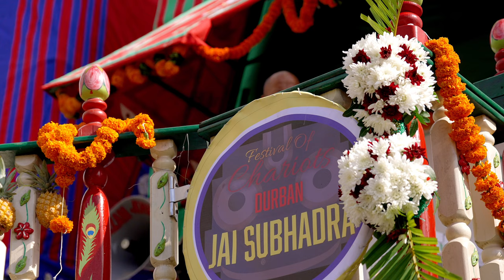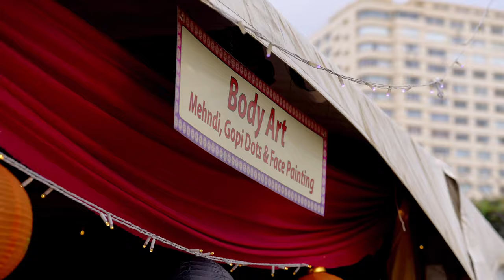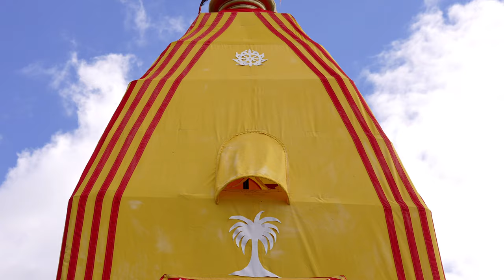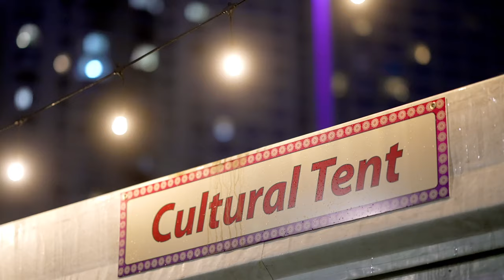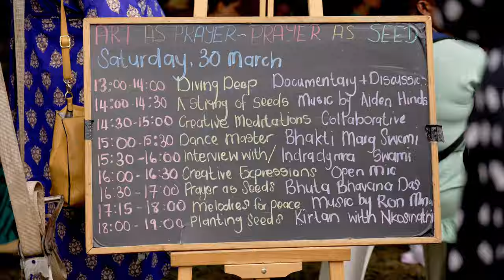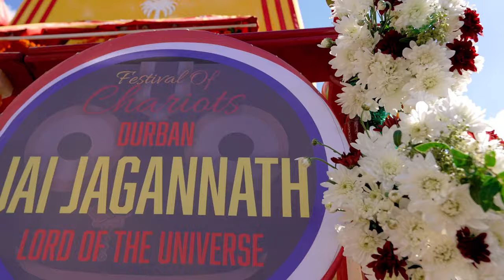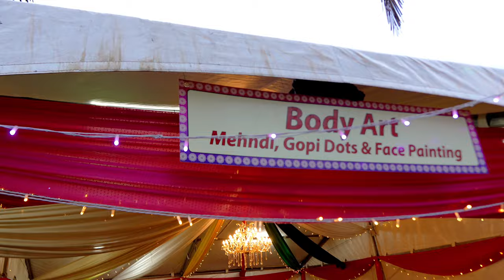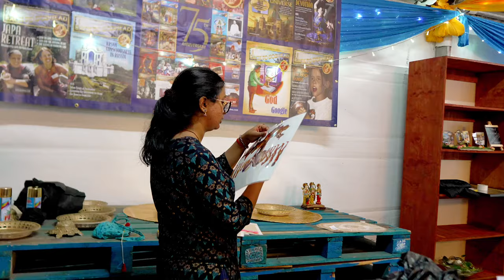Africa Rejoice! - Durban South Africa Ratha Yatra 2024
In Africa Rejoice we see how Krsna consciousness has the formula for world peace. This year’s 36th annual Ratha Yatra Festival in Durban, South Africa  brought diverse ethnic groups together under one spiritual banner for four days of ecstatic chanting, dancing and feasting.

Indradyumna Swami's Spiritual Journey - Inspiring Videos

Welcome to the official YouTube channel of H.H. Indradyumna Swami, a renowned spiritual leader and dedicated preacher of Krishna Consciousness. Join us on a captivating exploration of Indradyumna Swami's extraordinary life and spiritual journey. From his early days of seeking spiritual knowledge to his encounters with his eternal spiritual master, witness the transformative power of devotion and the spreading of Krishna Consciousness across the globe. Don't miss the opportunity to delve into the profound wisdom and experiences shared in Indradyumna Swami's Diary of a Traveling Monk.